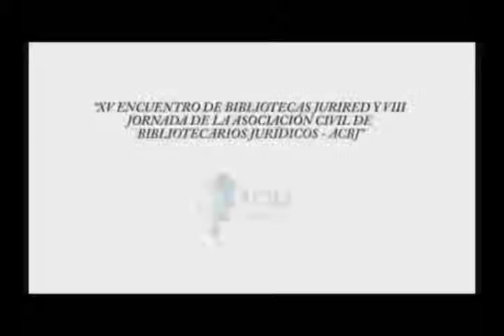Lic. Antonio Román - Presidente de ACBJ en Encuentros ACBJ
Dr. Alejandro Santa, Director de la Biblioteca del Congreso de la Nación, Lic. Antonio Román Presidente de ACBJ y  Bib. María Eugenia Naiaretti, Vicepresidente de ACBJ.
VIII Jornada ACBJ, viernes 18 de octubre de 2013 Congreso de la Nación.  Auditorio Leonardo Favio.